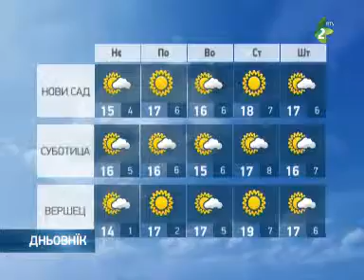Рано жимно / Rano zimno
У Сербиї, шлїдуюци седем днї, з рана будзе местами молга, а местами и слаби мраз.